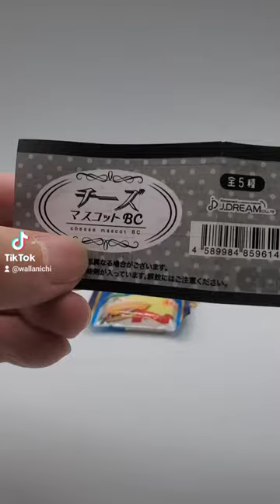【チーズに隠された秘密…最後まで見ても泣くなよ？】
【チーズマスコットBC】
・全5種類
・200円
・Jドリーム